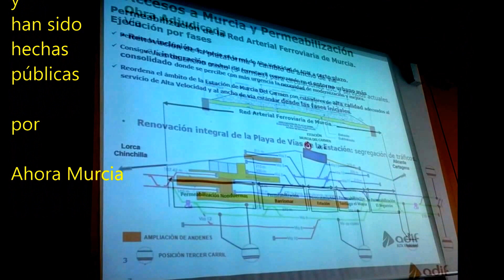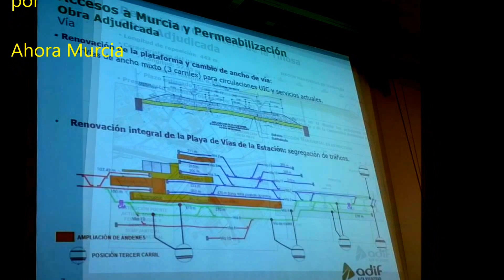AVE MURCIA... MORITURUM LXXVIII REGIME, QUI MAGNO PROELIO MORI TE SALUTAN